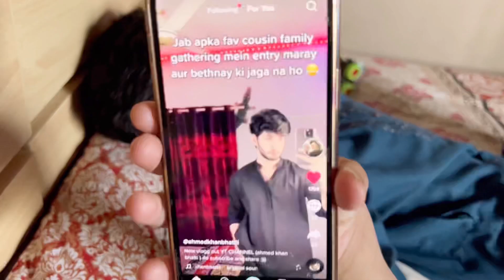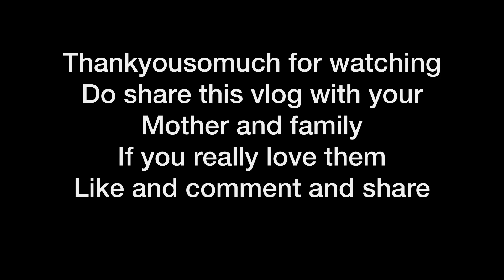Quaid e Azam Banega School Main !! 😍